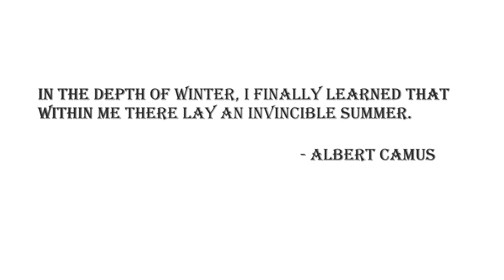White Summer/Black Mountain Side - cover by Tanvi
Here's my rendition of white summer/Black Mountain side by Led Zeppelin.